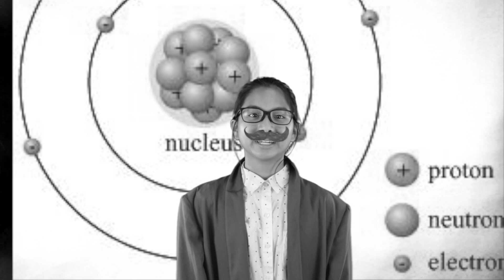Ernest Rutherford (Leanne T.)